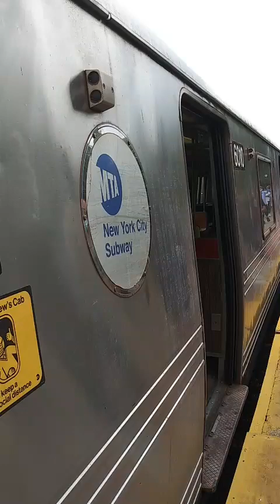A S trains action at Aqueduct North Conduit